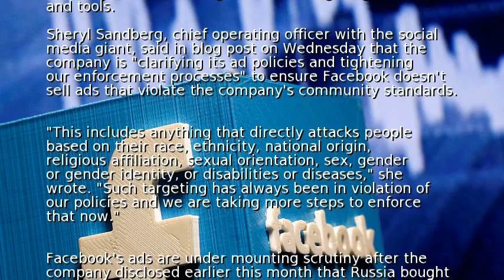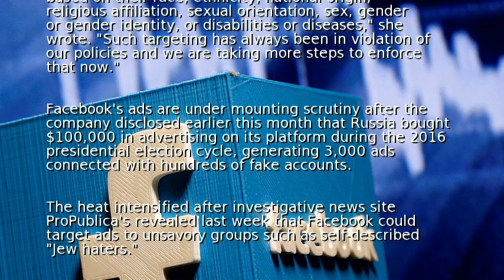Facebook moving to clamp down on offensive ads